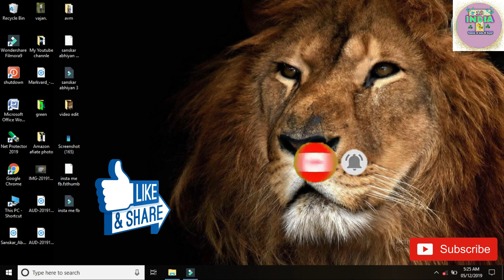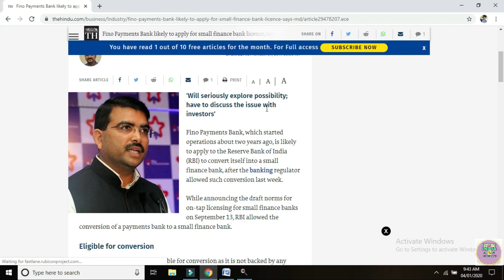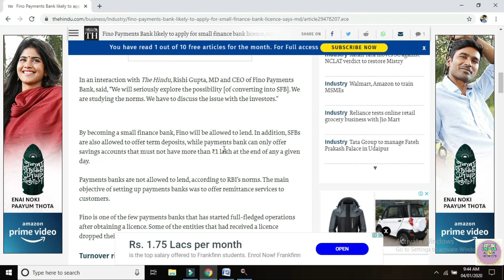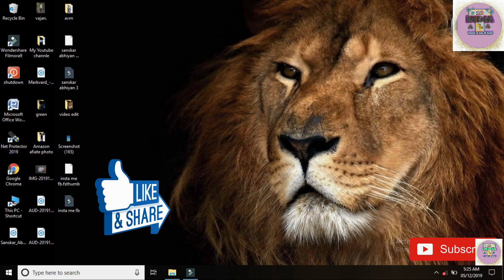फिनो पयेमेंट्स बैंक लोन देना चालू होने वाला है || Fino Payment Bank Convert To Small Finance Bank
Technical18 india

Wellcome back dosto aaj ham is video ke dwara aap ko batayenge ki aap Fino Payment bank me small Finance bank big update ke baare me samjhayenge ! full process bataya gya hai to dosto video pura jarur dekhna tab jaake samjh me aayega aur aap hamare channel me naye hai to hamare channel ko subscribe kre aur like. Comment sath hi apne dosto ke saath share kre ...

Social midia link fallow and like now